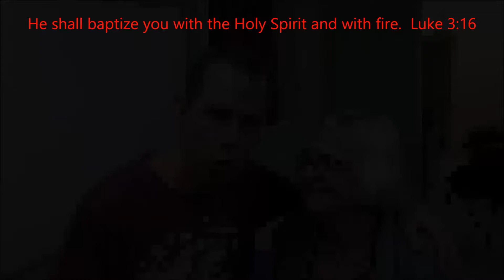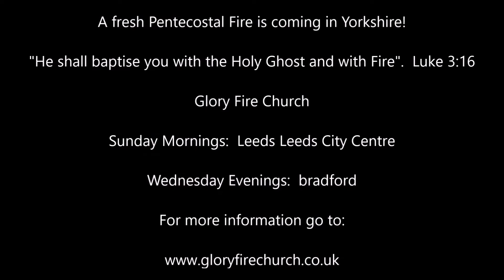The deaf hear Glory of God